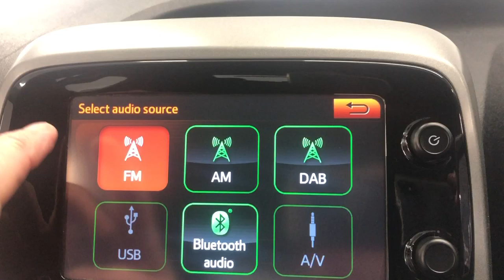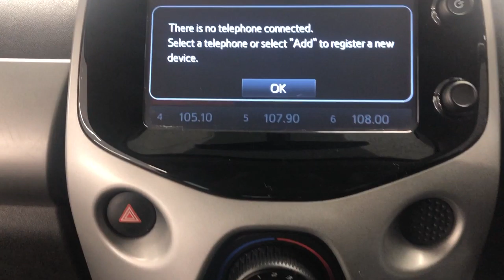Country Car Barford Warwickshire used Peugeot for sale CV358DS